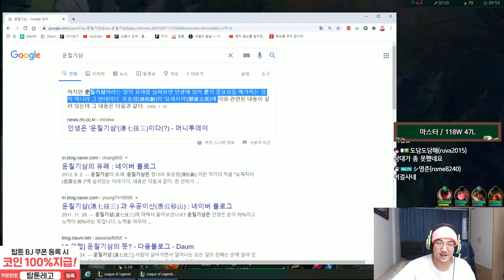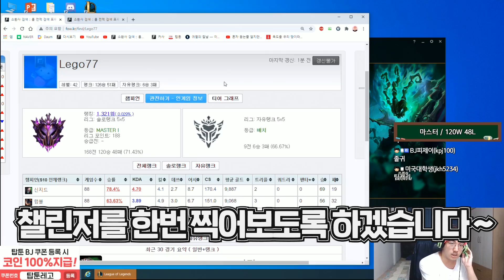마스터2층 , 72% 도착! 가보자!!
🎁 팬 선물함 :
서울특별시 강남구 도곡동 947-30, 2층 프리 엔터테인먼트 '레고77'

* 배너 광고가 포함되어있는 동영상입니다.